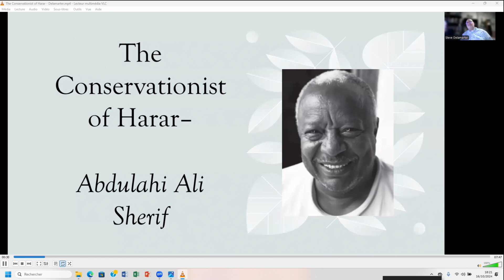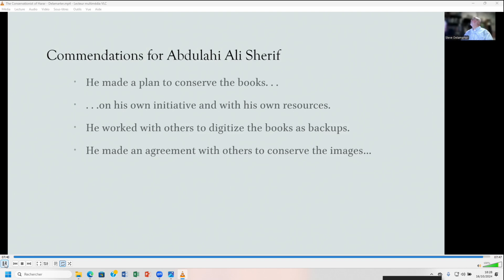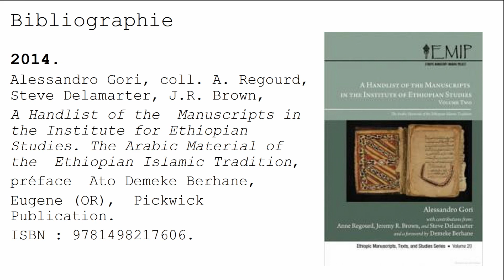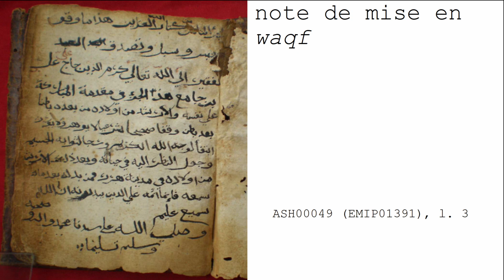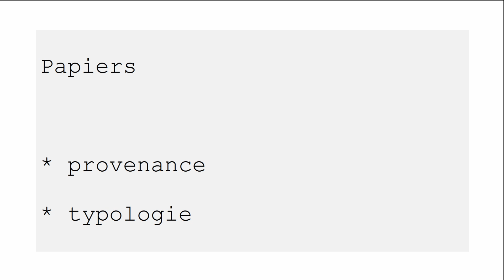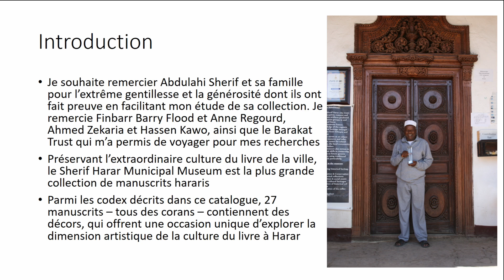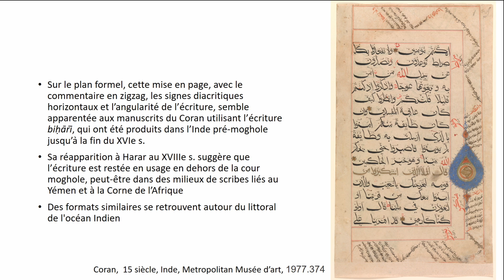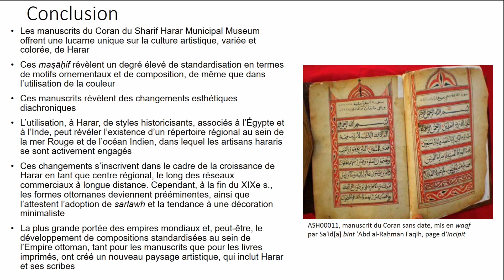023 Séance du 16 octobre Présentation du Catalogue des manuscrits du Sherif Harar Municipal Museum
Présentation du Catalogue des manuscrits du Sherif Harar Municipal Museum 5e volume de la collection "Sources africaines"
Coédité par l’Académie des Sciences d’Outre-mer et les Éditions Geuthner

Introduction
Louis Dominici, Président – ASOM
Dominique Barjot, Secrétaire perpétuel – ASOM
Présentation de la Séance
Bruno Delmas, 1ère section – ASOM
Communications
- De la collection à la bibliothèque – visioconférence, intervention en anglais
ʿAbdullahi ʿAli Sherif, propriétaire de la collection de manuscrits de Harar.
- Dans les feuillets des corans de Harar
Anne Regourd, chercheuse au CNRS-UMR 7192, Paris
- Art et Coran : manuscrits du Sherif Harar Municipal Museum- intervention en anglais
Sana Mirza, Bibliothèque du Congrès, Washington, D.C.